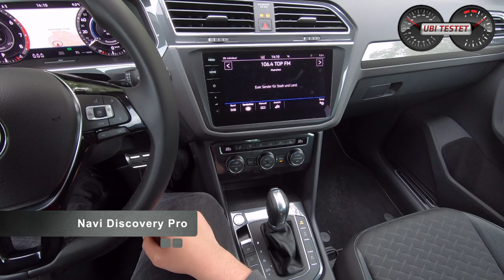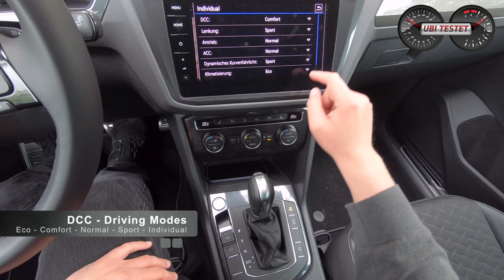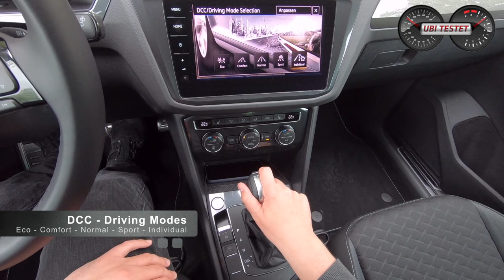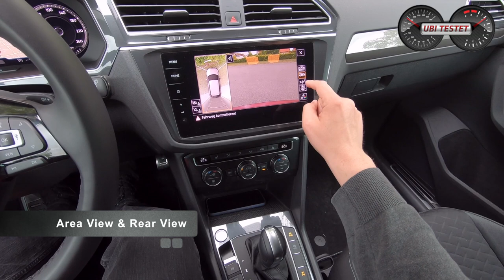VW Tiguan 1.5 TSI DSG Comfortline | POV Drive im Volkswagen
Erste Ausfahrt mit dem VW Tiguan 1.5 TSI Comfortline DSG. Bevor ihr das Review zum Volkswagen Tiguan von mir in gewohntem Umfang bekommt, gibt es hier eine erste Mitfahrt im VW Tiguan. Hier unter der Haube steckt der vermutlich interessanteste Motor für viele Käufer nach dem TDI Skandal. Der 1,5 Liter Vierzylinder Turbobenziner mit Zylinderabschaltung und dem neuen 7-Gang DSG. Im VW Tiguan (auch als VW Tiguan Allspace erhältlich) kam ich mit rund 8 l/100km aus, was druchaus passabel ist für ein SUV der Kompaktklasse mit Benzinmotor.

Equipment:
MaxiCosi MiloFix

VW Tiguan 1.5 TSI DSG Comfortline:
1,5l 4-Zylinder Turbobenziner
150 PS - 250Nm
9,2s 0-100km/h
202km/h Vmax

Kamera: Matthias Gill

Moderation: Matthias Gill